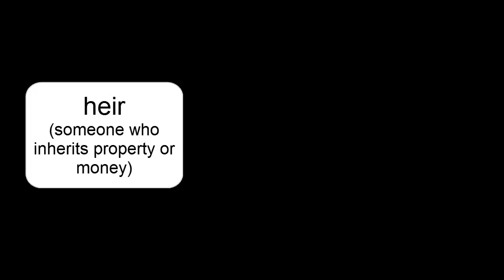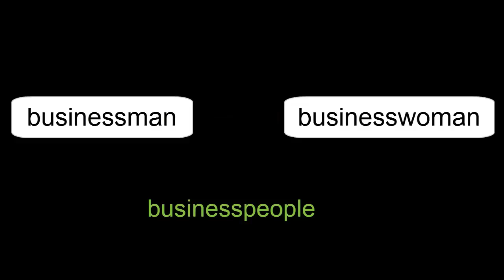Words with Gender - U.S. Culture - Improve your vocabulary!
Vocabulary List Index:
Introduction. "Mailman" vs. "mail carrier" 0:11
Set 1 of gendered nouns (family) 1:07
Set 2 of gendered nouns (other people) 3:08
Words to refer to royalty 3:50
Set 1 of occupations 4:20
Set 2 of occupations 6:07
Quick quiz 8:14
Lesson ending 9:14

Level: intermediate to advanced
Playlist title: Language Notes
Lesson 13 Topic: Gendered Nouns and Gender-Neutral Nouns